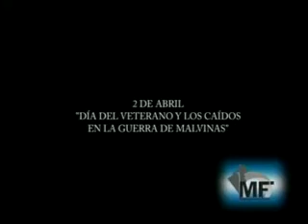TDC NOTICIAS B